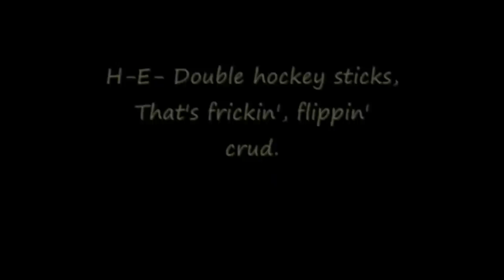No Confidence In Colorful Metaphors (Philippians 3:4b-14)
Our human condition is such that we are always striving to find our relief, our confidence, in ourselves and our works. But Paul warns against that very strongly in today’s text, going so far as to use some choice Greek…colorful metaphors… Philippians 3:4-14 is not a text to play around with. Once again, while we are looking for Law to do, Paul is busy delivering Christ for us. Don’t miss the sweet Gospel so plainly given in this passage, because the English tradition of translation, once again, hasn’t done us any favors in that area.